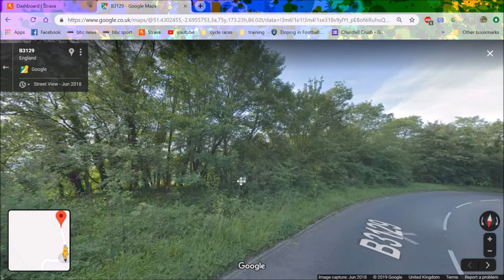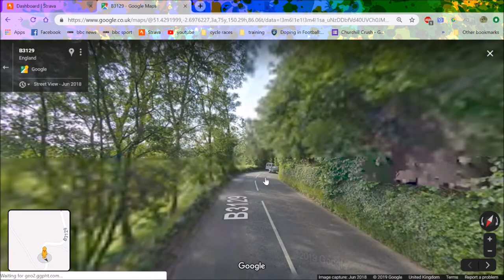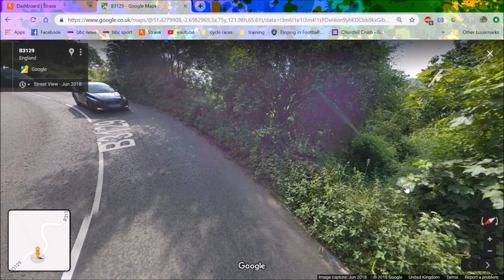My HUGE CRASH - What happened?